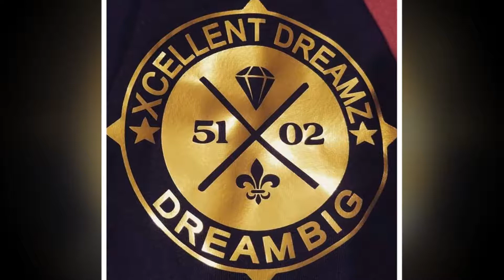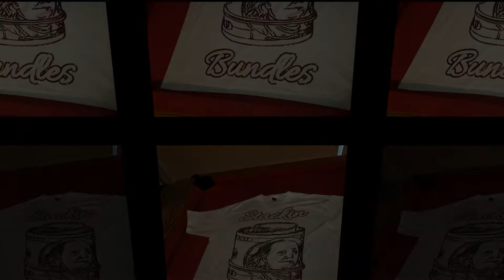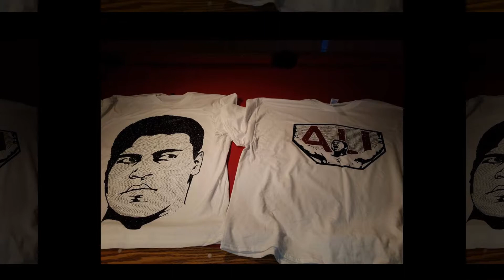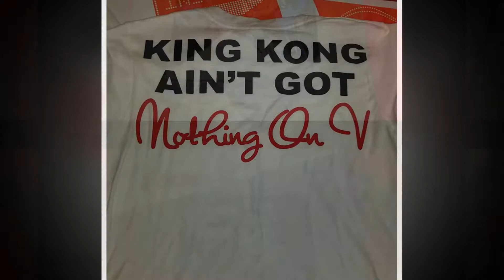Rhinestone Shirts by Xcellent Dreamz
Here's like 30% of the Rhinestone Shirts I've made SO FAR.